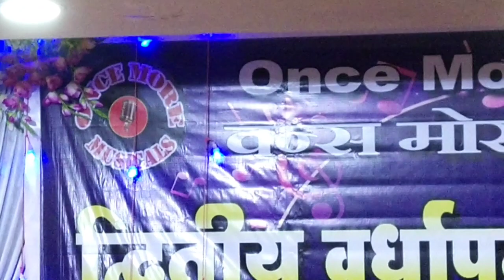lambi judai song // Suvarna ji